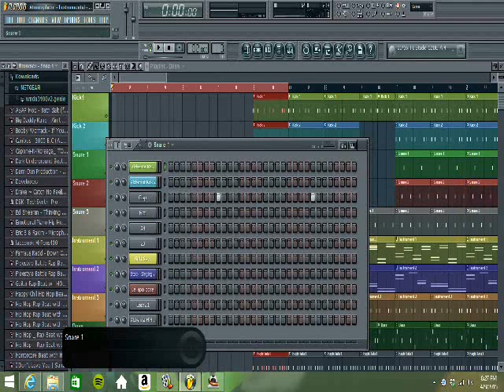How To - Seperate Tracks to Seperate Channels - Fruity Loops - Paul Moon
Short Tutorial on how to use the software. Any questions I can answer ask and I'll try and answer.